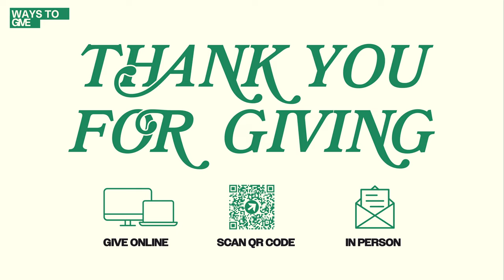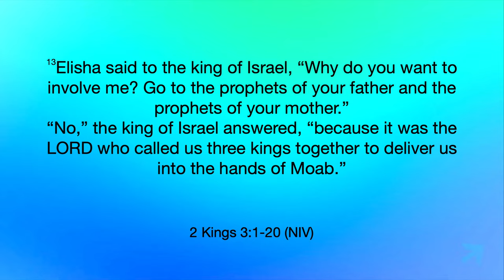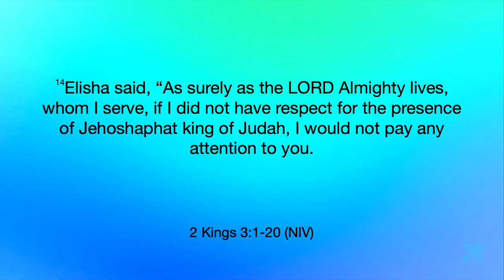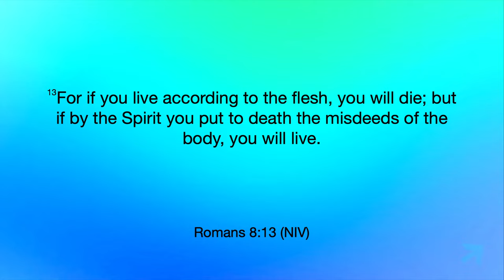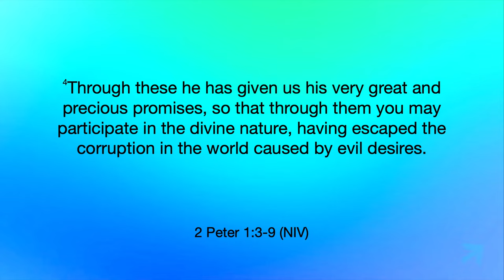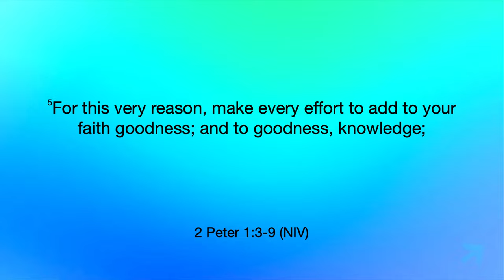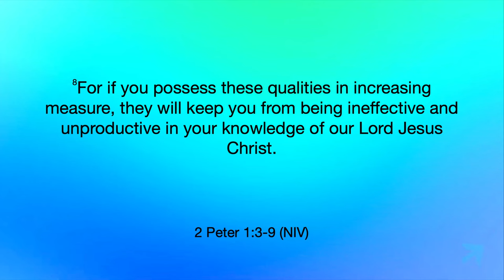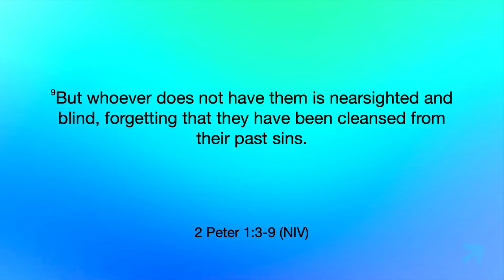Reliance - Night of Prayer - Pastor Nate Schlegel - 06.26.24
PREACHING JESUS.
Everywhere.
Everyday.

Alma, Arkansas.